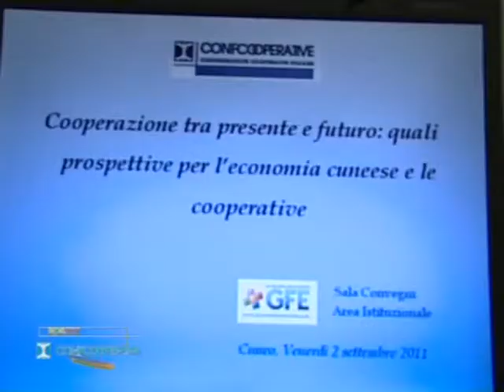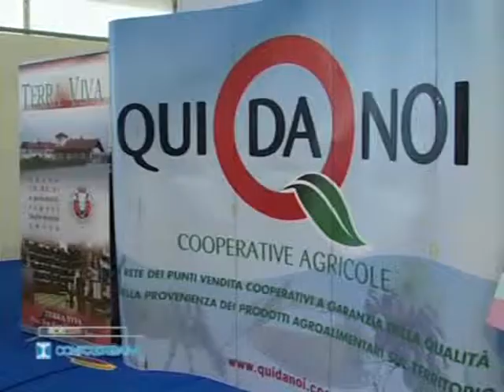Obiettivo Agricoltura: Fiera d'Estate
Approfondimento dedicato alle produzioni a D.O. piemontesi, in onda sull'emittente televisiva Telecupole.